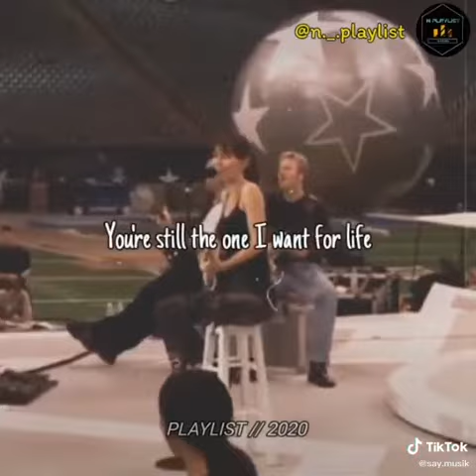They saidd😭 "I bet they'll never make it#Song#favorit